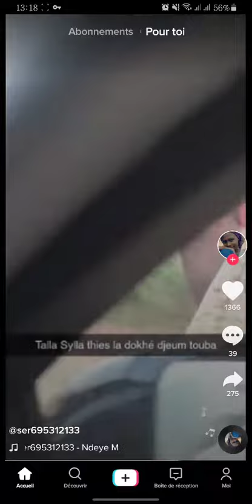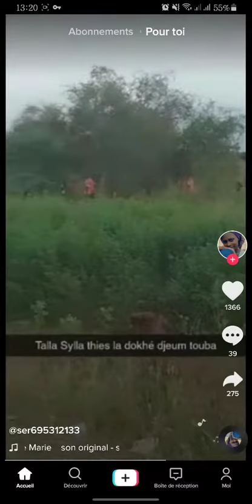Magal Touba: Talla Sylla marche de Thiés jusqu'à Touba...